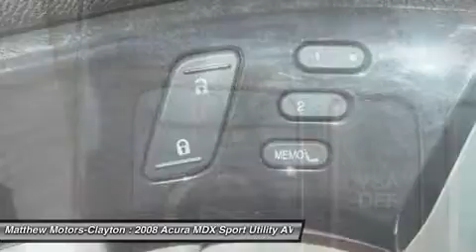2008 ACURA MDX Clayton, NC 11916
2008 ACURA MDX Clayton, NC
Stock# 11916

Matthews Motors-Clayton
11315 US Highway 70 West

Matthews Motors 2010 CIADA Quality Dealer of The Year, 2010/2011 Triangle East  Best Dealership  Award, 2011 BBB Torch Award Finalist and 2012 Business Leader Magazine TOP 50 Entrepreneur! FREE CARFAX on every vehicle! Matthews Motors has been in business since 1994 and is a quality pre owned used car dealership now with 2 locations***